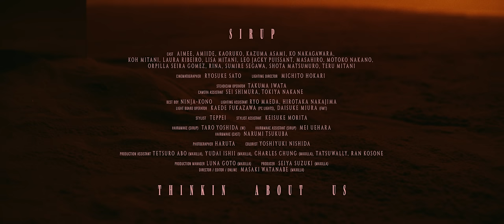SIRUP - Thinkin about us (Official Music Video)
New Album「cure」
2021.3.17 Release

Lyrics : SIRUP
Sound Produced by Yaffle
Recording Engineer : Hiraku Someno at monogram sounds
Mixing Engineer : Masahito Komori at ABS Recordings
Mastering Engineer : Joe LaPorta (Sterling Sound)

VIDEO STAFF:
Director / Editor：Masaki Watanabe (maxilla)
Cinematographer：Ryosuke Sato
Lighting Director：Michito Hokari
Steadicam Operator：Takuma Iwata
Camera Assistant：Sei Shimura, Tokiya Nakane
Best Boy：NINJA-KONO
Lighting Assistant：Ryo Maeda, Hirotaka Nakajima
Light board Operator : Kaede Fukazawa (PC Lights), Daisuke Miura (fmt)
Photographer：HARUTA
Stylist : TEPPEI
Stylist Assistant：Keisuke Morita
Hair&Makeup (SIRUP) : Taro Yoshida (W)
Hair&Makeup Assistant (SIRUP) : Mei Uehara
Hair&Makeup (CAST)：Narumi Tsukuba
Colorist : Yoshiyuki Nishida
Production Manager：Luna Goto (maxilla)
Production Assistant：Tetsuro Abo (maxilla), Yudai Ishii (maxilla), Charles Chung (maxilla), Tatsuwally, Ran Kosone
Producer：Seiya Suzuki (maxilla)

Cast：Aimee, Amiide, Kaoruko, Kazuma Asami, Ko Nakagawara, Koh Mitani, Laura Ribeiro,
Lisa Mitani, Leo Puissant, MASAHIRO, Motoko Nakano, Orpilla Seira Gomez, Rina,
Sumire Segawa, Shota Matsumuro, Teru Mitani